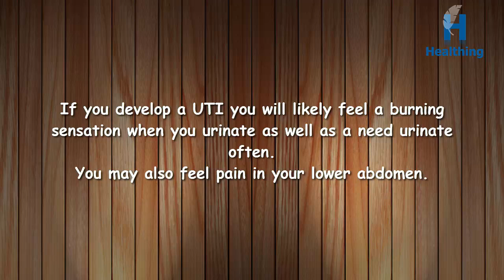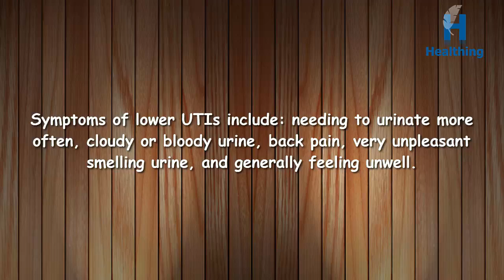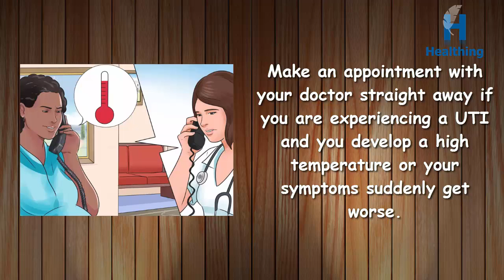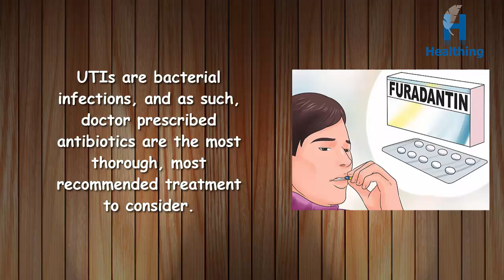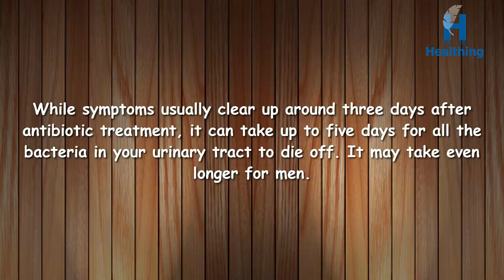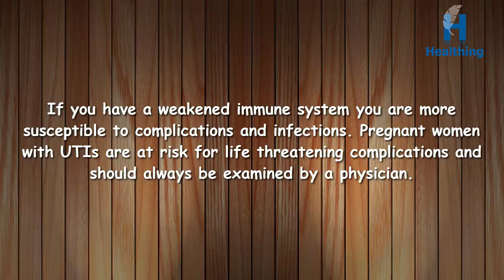How to Get Rid of a UTI Fast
Urinary tract diseases can be amazingly uncomfortable, so it is little pondering that individuals enduring with them are energetic to dispose of the contamination quickly. Immediate, fast treatment is additionally vital to keep the UTI from forming into a more genuine condition. UTIs here and there show signs of improvement all alone inside four of five days, and there are a few home medications you can attempt, however, it is unequivocally prescribed that you get proficient medicinal treatment for the speediest and most careful treatment.

Perceive the indications. A urinary tract disease (UTI) is exceptionally basic, however, can be repulsive and extremely uncomfortable.

Know the diverse indications for an upper or lower urinary tract contamination. There are diverse manifestations for the distinctive contaminations.

Know when to look for therapeutic treatment. 25-40%of mellow UTIs will suddenly resolve, yet that still leaves more than half who could put themselves in danger for a difficulty by not looking for therapeutic consideration. Make a meeting with your specialist straight away in the event that you are encountering a UTI and you build up a high temperature or your side effects all of a sudden deteriorate.

Take a course of antimicrobials. UTIs are bacterial diseases, and thusly, specialist endorsed antimicrobials are the most intensive, most prescribed treatment to consider.

Complete the course of antimicrobials. Take a one to seven-day course of anti-infection agents, with your specialist's remedy and exhortation. Most ladies are put on a 3 to 5 day anti-microbial. Men may be put on an anti-toxin for 7 to 14 days.

Know about potential entanglements. There are possibly genuine confusions from an extreme UTI, which could prompt kidney disappointment or blood harming. These are not regular, and they ordinarily just influence individuals with a prior wellbeing issue, for example, diabetes.